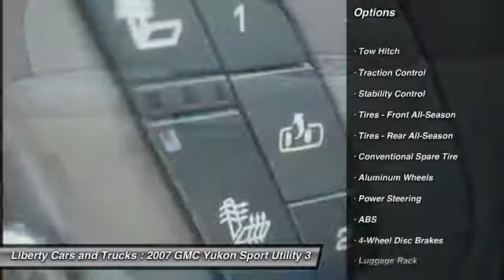2007 GMC Yukon Phoenix AZ 207599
2007 GMC Yukon SLE

Yukon SLT, 4D Sport Utility, Vortec 5.3L V8 SFI Flex Fuel Capable, and Light Tan w/Ultrasoft Leather Appointed Seat Trim. Wow! Where do I start?!  Are you still driving around that old thing? Come on down today and get into this fantastic 2007 GMC Yukon! Travel first class.  Liberty Cars and Trucks an A+ Rated BBB Dealer with a Perfect Record So You Can Buy With Confidence. -- INSTALLED FEATURES: Front air conditioning, Front air conditioning zones: dual, Rear air conditioning, Rear air conditioning zones: single, Rear vents: second row, Airbag deactivation: occupant sensing passenger, Front airbags: dual, Antenna type: element, Auxiliary audio input: MP3, In-Dash CD: MP3 Playback, Radio data system, Radio: AM/FM, Satellite radio: SiriusXM, Speed sensitive volume control, Total speakers: 8, ABS: 4-wheel, Electronic brakeforce distribution, Front brake diameter: 13.0, Front brake type: ventilated disc, Front brake width: 1.2, Rear brake diameter: 13.5, Rear brake type: ventilated disc, Rear brake width: 0.8, Armrests: rear center folding with storage, Cargo area floor mat, Floor mat material: carpet, Floor mats: front, Steering wheel trim: leather, Cargo area light, Center console: front console with storage, Cruise control, Cupholders: front, Dimming rearview mirror: auto, Multi-function remote: keyless entry, One-touch windows: 1, Overhead console: front, Power outlet(s): 12V cargo area, Power steering, Reading lights: front, Retained accessory power, Steering